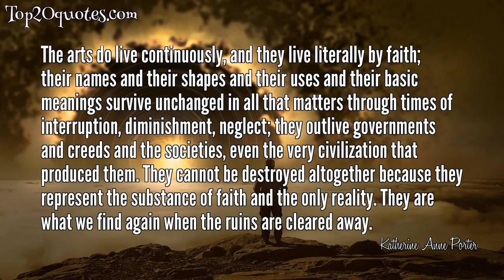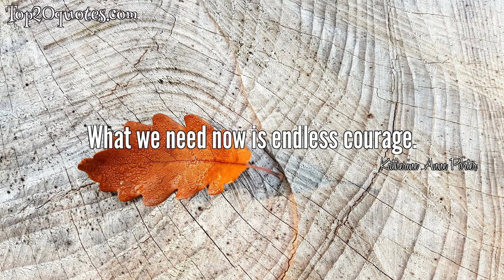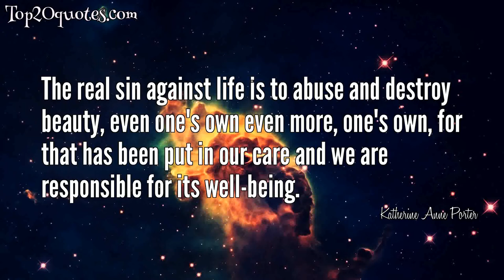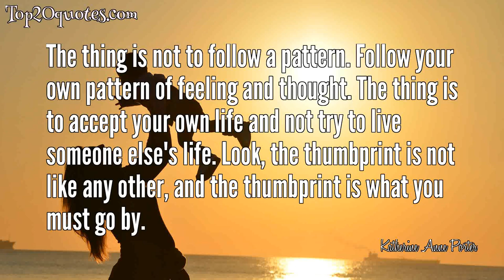💡 Top 20 Quotes of Katherine Anne Porter - Journalist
Top 20 Quotes of Katherine Anne Porter:
 ✰ The past is never where you think you left it.
 ✰ Trust your happiness and the richness of your life at this moment. It is as true and as much yours as anything else that ever happened to you.
 ✰ If we say I love you, it may be received with doubt, for there are times when it is hard to believe. Say I hate you, and the one spoken to believes it instantly, once for all. ... Love must be learned, and learned again and again; there is no end to it. Hate needs no instruction, but waits only to be provoked.
 ✰ You shouldn't side-step suffering if you have to go through it to get where you're going.
 ✰ The arts do live continuously, and they live literally by faith; their names and their shapes and their uses and their basic meanings survive unchanged in all that matters through times of interruption, diminishment, neglect; they outlive governments and creeds and the societies, even the very civilization that produced them. They cannot be destroyed altogether because they represent the substance of faith and the only reality. They are what we find again when the ruins are cleared away.
 ✰ Perhaps the habit which distinguishes civilized people from others is that of discussion, exchange of opinion and ideas, the ability to differ without quarrelling, to say what you have to say civilly and then to listen civilly to another speaker.
 ✰ All life worth living is difficult, nobody promised us happiness; it is not a commodity you have earned, or shall ever earn. It is a by-product of brave living, and it never comes in the form we expect, or at the season we hoped for, or as the result of our planning for it.
 ✰ It is my firm belief that all our lives we are preparing to be somebody or something, even if we don't do it consciously. And the time comes one morning when you wake up and find that you have become irrevocably what you were preparing all this time to be.
 ✰ If I didn't know the ending of a story, I wouldn't begin. I always write my last lines, my last paragraph first, and then I go back and work towards it. I know where I'm going. I know what my goal is. And how I get there is God's grace.
 ✰ Human life itself may be almost pure chaos, but the work of the artist is to take these handfuls of confusion and disparate things, things that seem to be irreconcilable, and put them together in a frame to give them some kind of shape and meaning.
 ✰ I shall try to tell the truth, but the result will be fiction.
 ✰ What we need now is endless courage.
 ✰ You waste life when you waste good food.
 ✰ I get so tired of moral bookkeeping.
 ✰ who wants to read about success? It is the early struggle which makes a good story.
 ✰ Civilization, let me tell you what it is. First the soldier, then the merchant, then the priest, then the lawyer. The merchant hires the soldier and priest to conquer the country for him. First the soldier, he is a murderer; then the priest, he is a liar; then the merchant, he is a thief; and they all bring in the lawyer to make their laws and defend their deeds, and there you have your civilization!
 ✰ Love must be learned again and again... Hate needs no instruction, but waits only to be provoked.
 ✰ The real sin against life is to abuse and destroy beauty, even one's own even more, one's own, for that has been put in our care and we are responsible for its well-being.
 ✰ It is such a relief to be told the truth.
 ✰ The thing is not to follow a pattern. Follow your own pattern of feeling and thought. The thing is to accept your own life and not try to live someone else's life. Look, the thumbprint is not like any other, and the thumbprint is what you must go by.
🖎 Author: Katherine Anne Porter
♛ Career: Journalist
📅 Life: May 15, 1890 - September 18, 1980